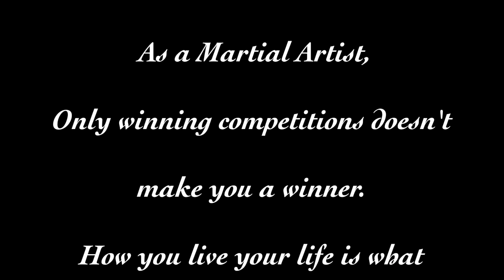MMA ITO DOJO Sensei Toshi's training & techniques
I’m 52 this year, and still full of energy!!